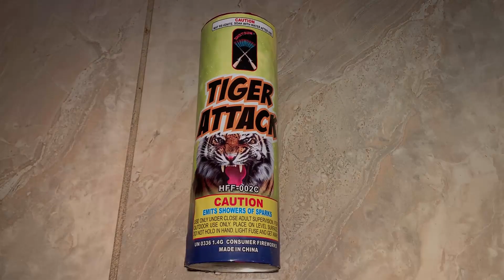Tiger Attack By Shotgun Fireworks